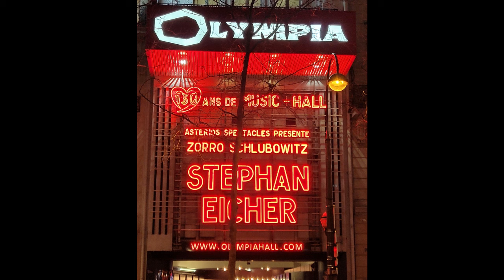STEPHAN EICHER OLYMPIA 2024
Ici c est la chaîne des amoureux de belles photos et de beaux  voyages.
 A travers des vlogs que je créé avec mes prises de vues réalisées lors de mes voyages  tu pourras  préparer tes voyages pour photographier et visiter les plus beaux sites  et ne rien rater!
et va voir ma galerie photo sur FLICKR: